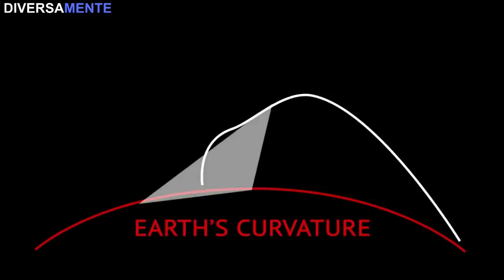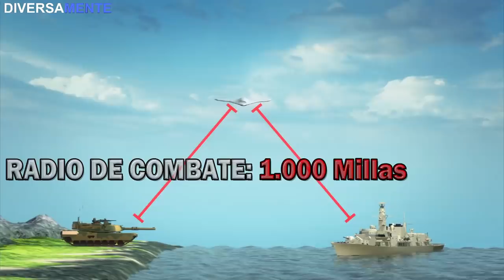Estas son las NUEVAS ARMAS más PODEROSAS que presentó China | Desfile Militar Chino 2019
¿Conoces el armamento que presentó China en el último año? Y sobre todo, ¿Conoces su poder destructivo? ¡En este vídeo podrás conocerlo todo!

China ha mostrado su increíble poder militar: sus misiles, tanques y aviones de guerra más poderosos. Entre estas armas se encuentran los misiles DF-17, DF-41, DF-100 y diferentes aeronaves.

Aunque las inversiones chinas destinadas al campo militar están lejos de alcanzar a la de los Estados Unidos, cada día crece y crece su gran desarrollo, y esto representa una serie amenaza para los americanos, que hoy son claros competidores.

Y tú.. ¿Crees que China podrá alcanzar el poderío de Estados Unidos?